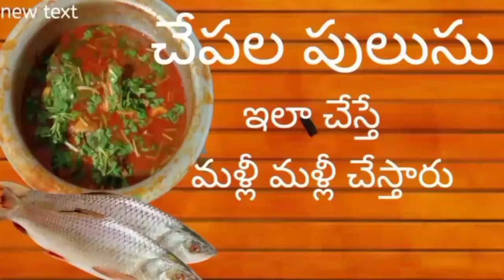palletoori chepala pulusu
Cooking lntelli kichan